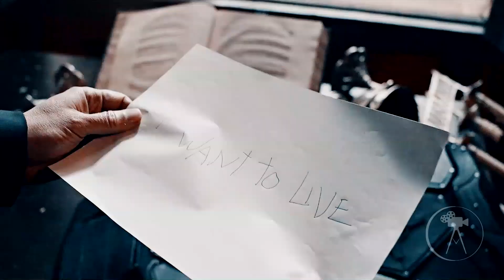ava silva | anti-hero {warrior nun}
• TV Show: Warrior Nun
• Characters: Ava Silva
• Song: Anti-hero by Taylor Swift (Dermot Kennedy cover)
• Coloring: The Happiness Project